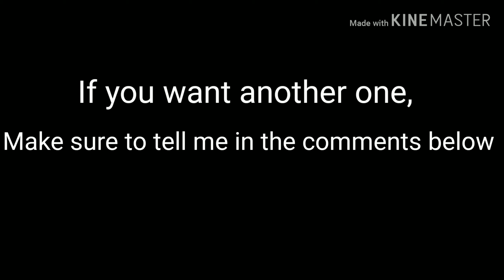60 Subscriber special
Thanks to Airsoft Animal for being in this video